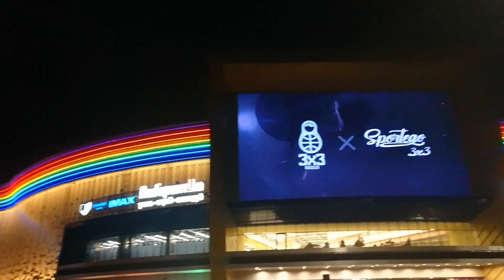Sky-Star Basketball Freestyle (Питер Радуга)